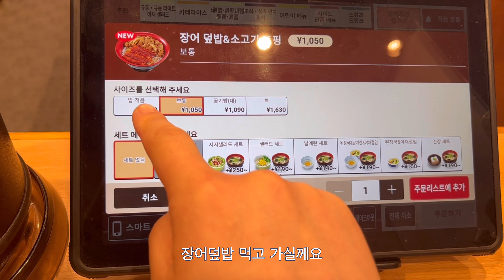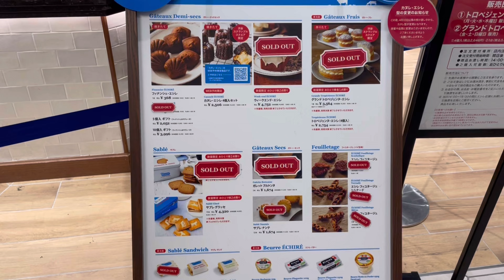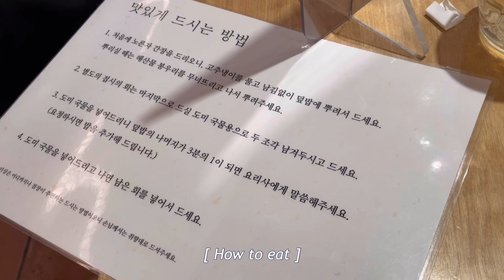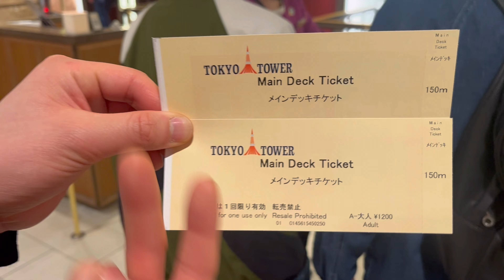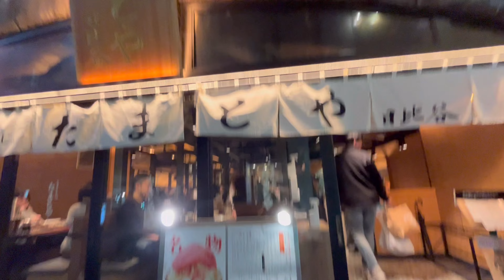[VLOG] 도쿄 2박3일 여행 ㅣ 코시국 이후 첫 해외여행 ㅣ 먹고 걷고 반복 ㅣ 츠지한 ㅣ 도쿄타워 ㅣ 2박3일 동안 도쿄역, 우에다, 시부야, 신주쿠, 하라주쿠 다 돌기